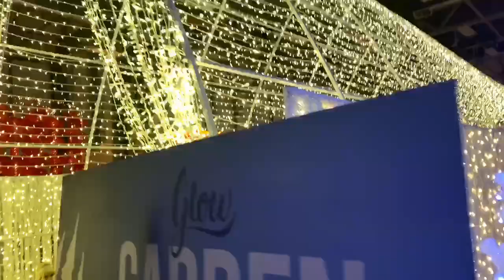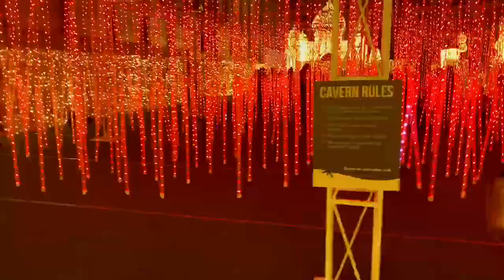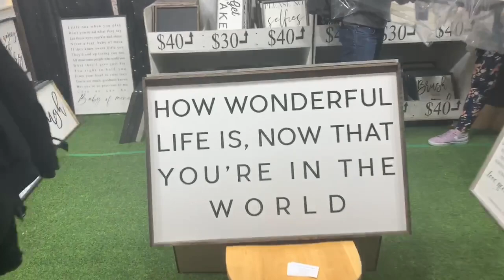GLOW EDMONTON VLOG|| 500,000 CHRISTMAS LIGHTS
Hey Guys, Welcome back my channel, I hope you like this video. Let me know what you think about it down in the comment section.